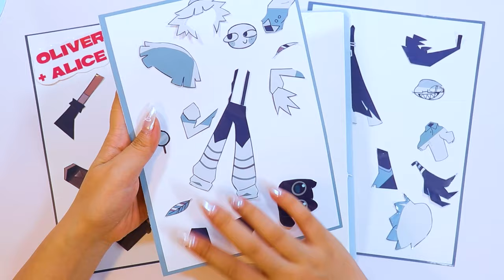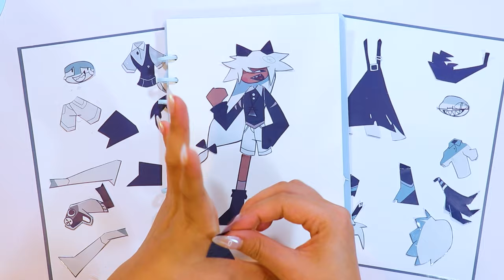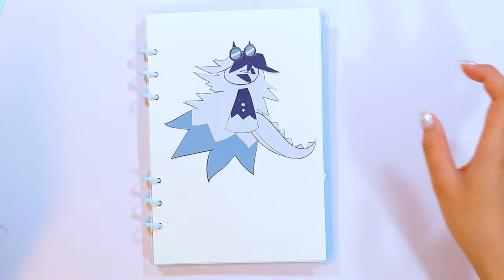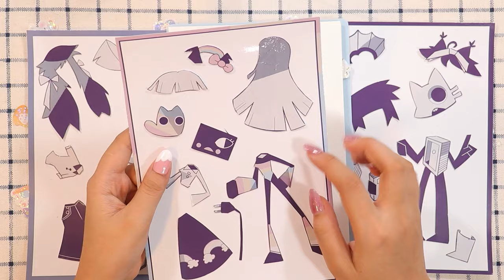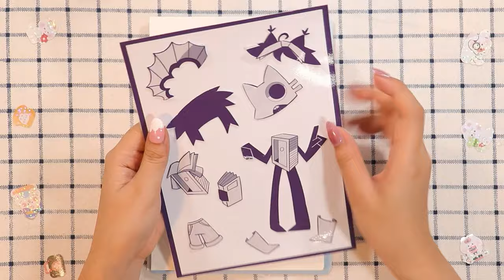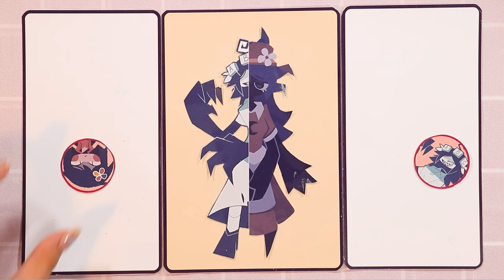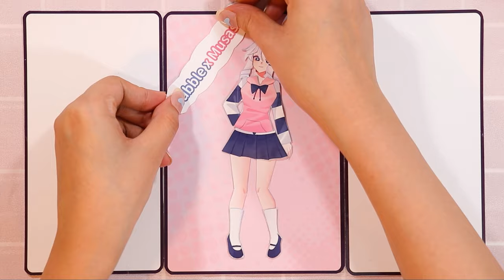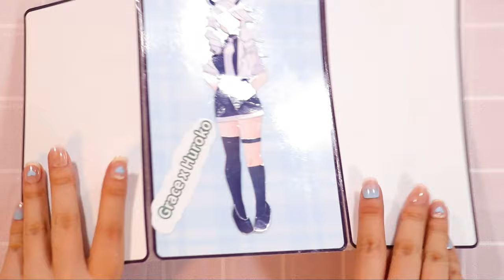Fundamental Paper Education Remix Characters | Basics in Behavior | FPE Art